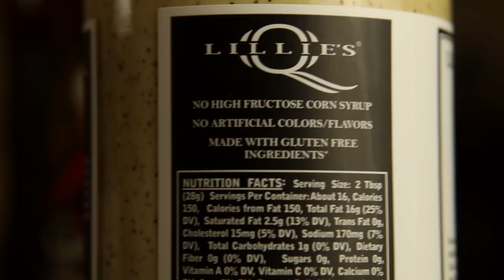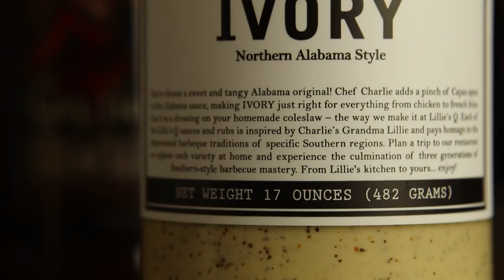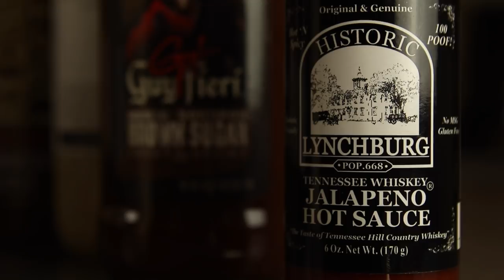THE GUY FIERI TASTE TEST VIDEO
Guy Fieri has a BBQ sauce. And today we eat it. With two others, as well. Welcome to another Monday!

Nacho Cheese Fountain members:
*Kevin Fandry
*Aaron Bowman
*Chuck Votava
*Clare Cathrine
*Greg Enos
*Lukas Hermiller
*Spencer Martiniak
*Batman (Yes, Batman!)
*Tiffany Sayre
*Andrew Libby
*Stephanie Fulton
*HotSauceDaily
*YX Flier
*Masom Hamadeh
*Hannah Elizabeth-Morris
*Bill Barrett
*Jon Rietz
*Anjelica Jesus
*Michael Srock
*Michael Goodrich
*Chris S Gauris
*Alex Kalogeropoulos
*Bayley Medlin
*Charley Carey
*Jarrett Cayo
*H4usi
*Ada Thompson
*Kamal Talukder
*Patrick Jennings
*Andrew Brun
*Mr. Puppeteer
*Johnny Is
*Andy Armstrong
*Patrick Canale
*Jen Anderson
*Derek Tremblett
*Cristal St. Clair
*Chris Gutierrez
*David Black
*Derek Bowe
*Zachary Willing
*Eric Marzec
*William Powell
*David Cooper
*Tiffany Griffin
*Becky Kelly
*Molly
*Dan Hunt
*Michael Latham
*Jono Crute
*Patrick Gwozdziowski
*David Jackson
*Peter R
*Greg Enos
*Nathaniel Mendoza
*Darryl Mazur

Melt Cheese on Everything members:
*John Collazo
*Liss Greaux
*Steve Bradford
*Matt McDaniel
*Curtis Kolbe
*Jared Kernop
*Liss Greaux
*Brent Gilliam
*Elizabeth Rickard
*Michael Hopper
*Sue
*Brian Yaczik
*Jonathan Caudill
*Chris Voss
*Mitchell Reed
*Jessica Baker
*Janna Brandt
*Jeremy Walden
*Justin E
*Gabriel Gozlan
*Timothy Zimmerman
*Tyler Caraco
*Matt Strickland
*Tori Taha
*Antonio Martinez
*Maggie Trendell
*Megan Ford
*Tom Dulkis
*Matt Williams
*Jennifer Follmer Evans
*Cassandra Hoop
*Danie Webster
*Jamie Redfield
*Christopher Jenkins
*Harrison Davis
*Lee Lawson
*Michelle Hoffert
*Doug Hansen
*Richard L. Rogers
*Corey Silver
*Jared Roe
*Patrick Windes
*Chris McKay
*Thori
*Doug Hansen
*Lisa Klinck
*Juliet Hagle
*Doug Clemann
*Steven Edgell
*Sara Sorkin
*Chris Haines
*Dawnn Gray
*Eric Ely
*Clark Frailey
*Chris Michela
*Kelly Boggs
*Jeff Bowling
*Brianne Gasser
*Eric McCloskey
*Wendell Broussard
*Dawnn Gray
*Steve Besse
*Rajen Savjani
*Lewis Mobey
*Jason Jones
*Starke Rogers

Gimme That Chedda members:
*Nick Hohenberger
*Cheryl Lee
*Alejandra Cervantes
*Jeffrey Douglas D'Agostino
*Krys Block
*Chris Lowe
*Kevin Salmon
*Matthew Albertson
*Ron Ely
*Caleb Kaiser
*Jacob Reed
*Frank Brucknak
*Thomas Bergman
*Arthur Brown
*Summer Paradis
*Walter Heller
*The Embien Empire
*Christopher McCreadie
*Jennifer Stepaniak
*James Laws
*Jessi Moths
*MrVkng9099
*Robert Mattei
*Ashley Lemon
*Nick Wass
*Colleen Maxwell
*Kori Koschalk-Newmister
*Dan Hunt
*Kipp Lehman
*Scott Hubbard and Courtney Rioux
*Eric Litle
*Matt Dibble
*Deb Ely
*Roni Clark
*Nick Ellis
*Cinny Hayes
*James Lewendon
*Sorcha McCarthy

Just Let It Brie member:
*Dimitri Kaye
*Mike Jubera
*Solgunn Gjelsvik
*Uday Gupta
*Cormac Abate
*Christopher Protain
*David Rieger
*Orlando Castillo
*Amanda Evans
*Tim Leichty
*Cindy Brown
*Sam Gorton

LIVING THAT GOUDA LIFE:
*Jayme Tooze
*Kiel McClelland